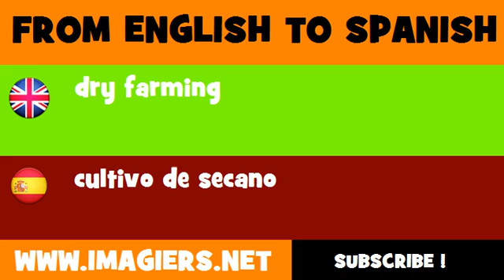FROM ENGLISH TO SPANISH = dry farming